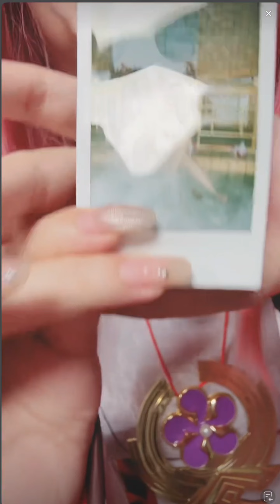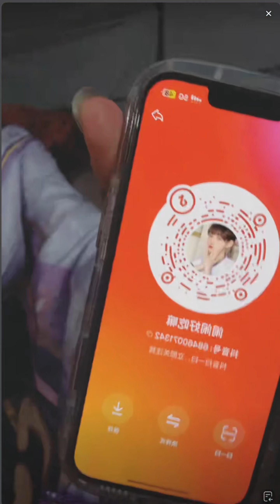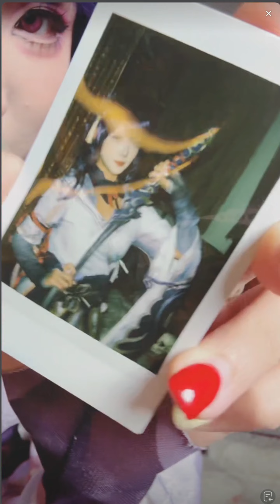Pantyhose Fantasies - Original Audio and uncut recordings